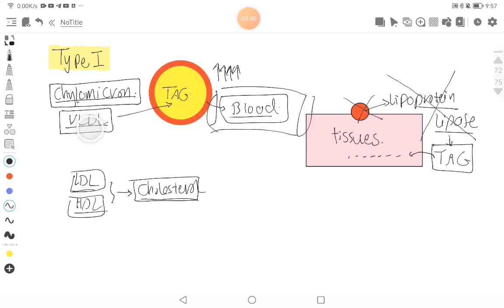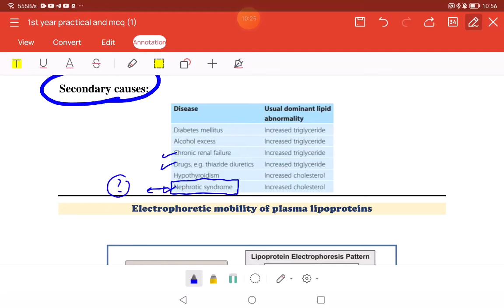Dyslipidemia - Practical cardio 2024